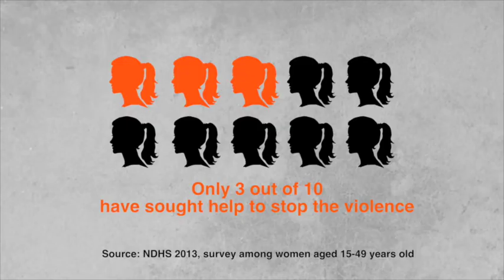2016 18 Day Campaign to End Violence Against Women (VAW)